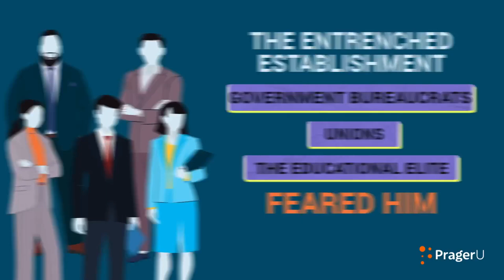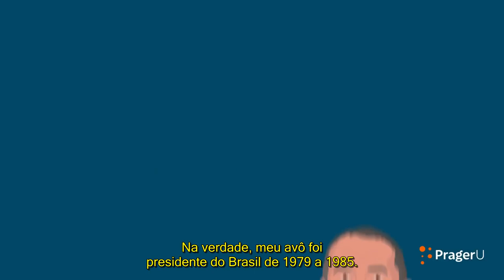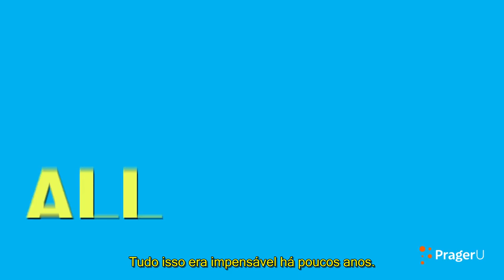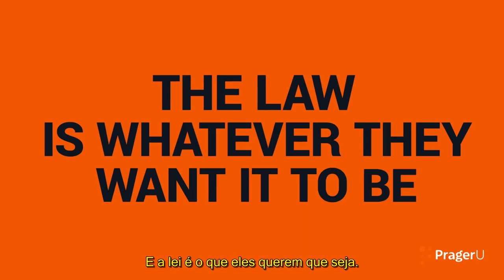Brasil: Um Conto de Advertência | Paulo Figueiredo - Prager U [Legendado PT-BR]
"Poucos anos atrás, o Brasil era uma democracia vibrante. Hoje, após uma eleição altamente disputada, parece muito diferente. Paulo Figueiredo, popular comentarista da mídia brasileira, vê alguns paralelos perturbadores entre seu país natal e a América."